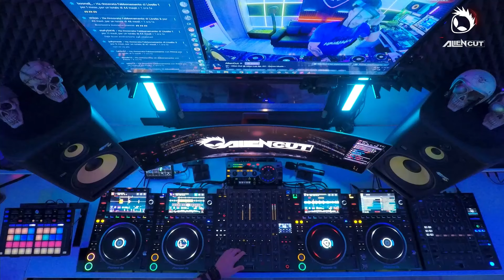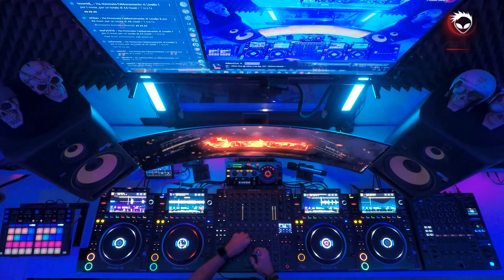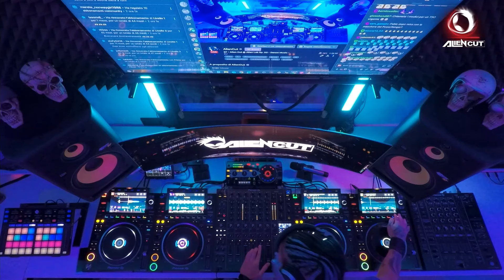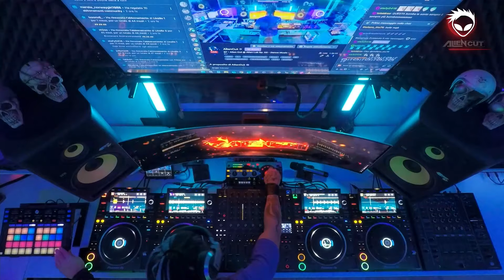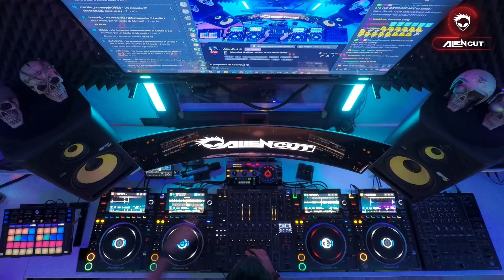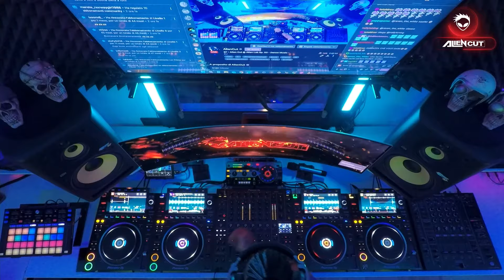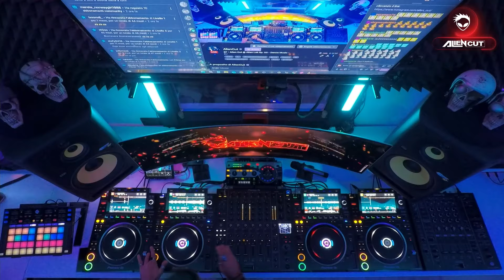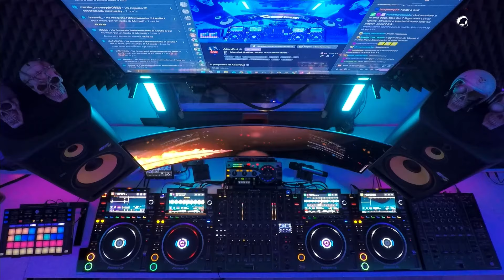S7 - Alien Cut @ Alien Lab Ep. 3 - Dance Music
DISCORD E' L'UNICO MODO PER RICEVERE LE NOSTRE TRACCE ESCLUSIVE CHE NON USCIRANNO MAI

Come Fare:

- Da Apple Store
- Da Google Play

Crea il tuo Account

Clicca questo link per entrare nel server della Federazione Alien Cut

Collega Discord a Twitch
- Clicca sull'immagine di profilo in basso a destra
- Clicca su Collegamenti
- Clicca in alto a destra "Aggiungi"
- Clicca l'app da collegare TWITCH
- Fai il login di twtich

Seguendo in ordine questi passaggi, oltre ad entrare nella Federazione Alien Cut, riceverai ogni mese le nostre tracce esclusive che non usciranno mai.

La diretta completa la trovi, per alcuni giorni sul nostro canale TWITCH

Abbiamo aperto la nostra etichetta !!

Non dimenticare di ISCRIVERTI a questo canale Youtube! :)

Alla fine di ogni mese inviamo delle nostre produzioni che NON PUBBLICHEREMO mai, a tutti gli abbonati del nostro canale Twitch
Come fare :
- Abbonati al canale Alien Cut scegliendo il livello di abbonamento che preferisci:
Livello 1: riceverai una traccia al mese
Livello 2: riceverai due tracce al mese
Livello 3: riceverai tre tracce al mese

Se hai un account Amazon Prime l'abbonamento e' GRATUITO ;)
Basterà collegare l'account Twitch all'account Amazon Prime

Ps. Le tracce dei mesi precedenti all' abbonamento saranno disponibili solo sul sito

Appuntamenti twitch :
MARTEDI' - Ore 20:30
GIOVEDI'   - Ore 20:30